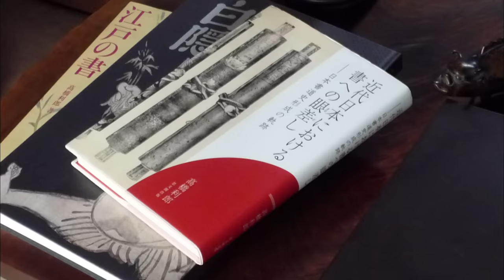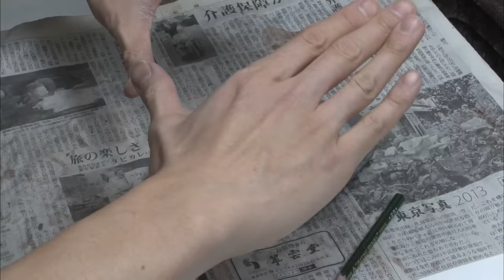#054 製硯師 青栁 貴史 | 明日への扉 by アットホーム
今回のエピソードはこちらからご覧ください。